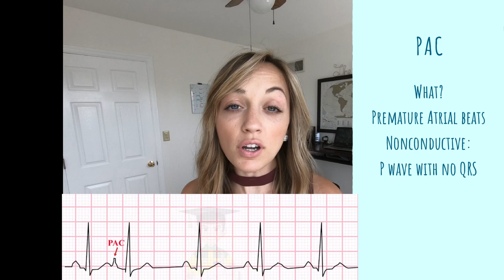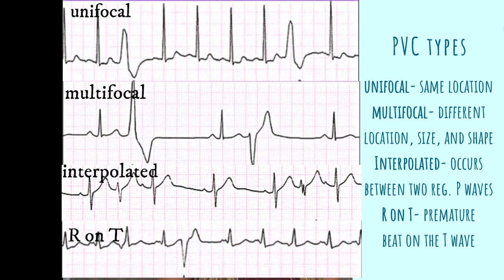Understanding Premature Atrial and Ventricular Contractions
Join in on a week long series learning about CARDIAC DYSRHYTHMIAS.
In this video I touch on the following topics: what Premature Atrial and Ventricular contractions are, the causes, symptoms, and management. (Everything you need to know for NCLEX!)

Wondering what stethoscope I use on a day to day basis?!

MED SURG NCLEX REVIEW BOOK (Q&A FORM): Paid amazon

NURSING SCHOOL NCLEX FLASH CARDS: Paid amazon

This video was recorded on a Canon EOS M50 Mirror-less. You can find that paid link here!

When recording videos I also have my camera a tripod which also comes with a cell phone holder! You can find that here too! (paid link)

If you have seen some of my oldest videos or my Puerto Rico Rain forest VLOG you will notice the camera angle looks a bit different. That was recorded on a GoPro Hero 6, which is great for travel videos, water sports, and adventures!

This video was edited on the a DELL computer (paid link below)